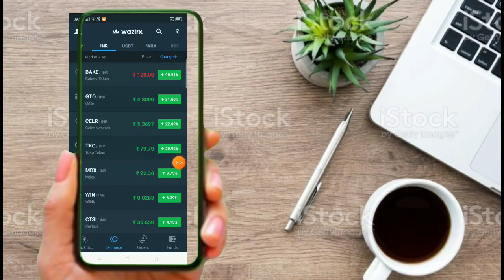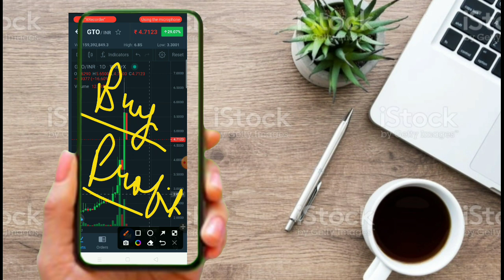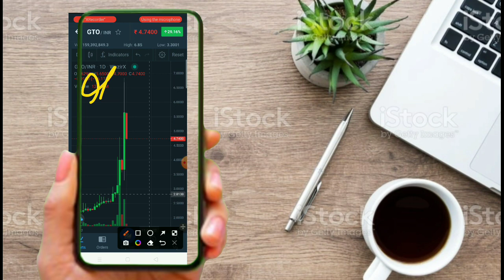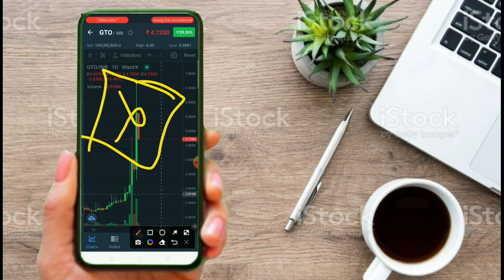Gifto coin (GTO) price prediction || GTO Token News Today || Gifto Coin Pump 56% || Gto Token 2022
gifto coin news today

gifto coin price prediction in hindi

gifto coin

gifto price

GTO coin price prediction

gto Coin News today

GTO coin price prediction in hindi

GTO token

gto

gifto(GTO)

gifto coin news
gto Coin News

gifto coin big news today

gto Coin big news today

gifto events

gto events

gto price prediction 2022

gifto coin big pump

gifto token

gifto chart analysis

GTO chart analysis

gifto coin price prediction

gifto coin wikipedia

is gifto coin a good investment gifto coin future

gifto coin price

gifto coin price inr

gifto coin inr

gifto coin news

gifto coin price prediction in inr gifto coin news

gifto coin future

is gifto coin a good investment
gto Coin News

gifto events

gto events

gifto token

gifto chart analysis

GTO chart analysis

gifto coin wikipedia

gifto coin price

gifto coin inr

gifto coin news

gifto coin future

gifto token

gifto chart analysis

GTO chart analysis

gifto coin wikipedia

gifto coin price

gifto coin inr

gifto coin news

gifto coin future

is gifto coin a good investment gifto price prediction 2025 gifto coin launch date

gifto coin twitter

gto coin price prediction 2030
gifto coin
gifto price
GTO token
gto
gifto(GTO)
gifto coin news
gto Coin News
gifto events
gto events
gifto token
gifto chart analysis
GTO chart analysis
crypto market analysis
best altcoin for investment
good News for Crypto market
New profit token
lovely Inu coin burn
lovely Inu coin News today Lovely Inu coin
lovely Inu coin price prediction lovely Inu coin kesa buy kra
Nem coin News today
xem coin news Today
nem Coin news today in hindi
 xem coin news today in hindi
Nem coin Full update
xem coin full update
nem
xem
altcoin daily
next 100x altcoin
top 10 altcoin 2022
holo coin price prediction in hindi
holo coin news today
WINKLink Coin price prediction in hindi
wink coin news today
WINKLink Coin news today
iost
WINKLink
hot coin holo coin
wink cryptomoneda
topics covered
how to do risk free trading in wazrix exchange
5best crypto currency in wazrix exchange
which crypto currency is best for investments
cardano
wazrix vs coinswitch
under a panny altcoin
wazrix trick to make 100x profit
wink coin future price
WINKLink future
WRX COIN price prediction in hindi
WRX COIN analysis
WRX COIN price today
WRX COIN news today in hindi
wrx coin burn
WRX COIN news today
crypto market down
crypto market pump kb tak hoga
crypto News
crypto currency news today in hindi crypto currency news in india Ada coin news today
new crypto currency
altcoin season
crypto Bill in india
crypto Bill
today crypto currency news
matic coin News today
MATIC
matic coin price prediction in hindi
matic coin full update
cardano
cardano coin price prediction
cardano pump
ada coin Full analysis
ada
ada coin price prediction in hindi
WRX COIN price in india
WRX COIN
WINKLink Coin price prediction in hindi wink coin news today
WINKLink Coin price prediction
wink coin news
bitcoin big update
bitcoin dump
bitcoin news today in hindi